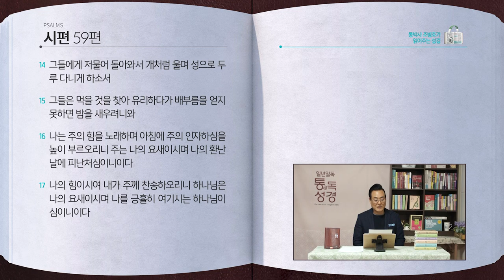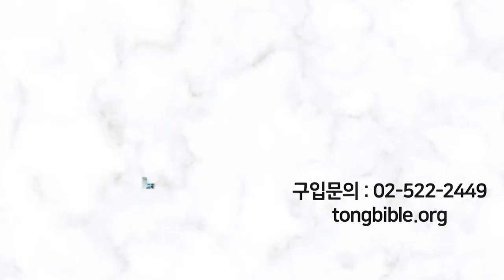[95일] 사무엘상 19장, 시편 59편 | 통박사 조병호와 함께 읽는 성경통독